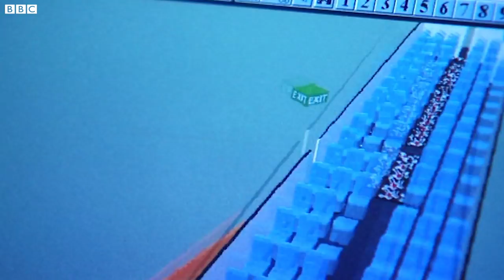What is the safest seat on an airplane? | Plane Crashes #1 | Earth Science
Every plane crash is different, but what are our best chances of surviving after the impact?

Survivor's Guide To Plane Crashes
Most people believe that in the event of a plane crash there's virtually no chance of survival. In fact 60% of fatal plane crashes have survivors. So what can you do to increase your chances of getting out alive?

About BBC Earth Science:
Here at BBC Earth Science we answer all your curious questions about science in the world around you.